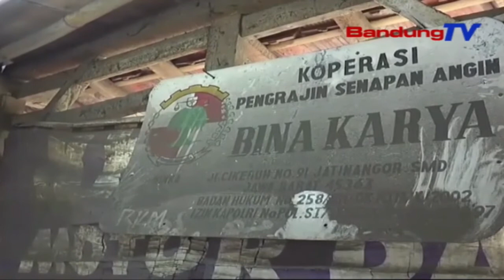Pengrajin Senapan Angin Sepi Order | SBR | BANDUNGTV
SBR | BANDUNGTV | KRISANTI | Para Pengrajin Senapan Angin Yang Berada Di Wilayah Desa Cipacing, Kecamatan Jatinangor, Kabupaten Sumedang, Jawa Barat, Mengaku Sepi Order Hingga Pendapatannya Turun Drastis. Penurunan Omset Para Pengrajin Tersebut, Terjadi Sejak Mewabahnya Virus Covid 19 Di Indonesia.